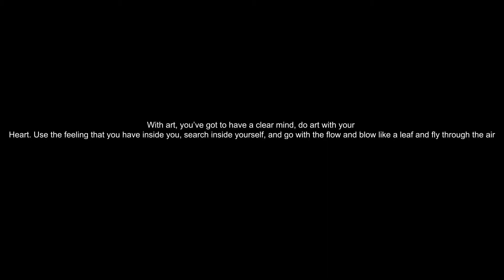(ED, EDD and Eddy) Gangstafied series season 1 episode 6 Double D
2021 is here people, and this my Gangstafied series, where i draw a gangsta version of any cartoon character.